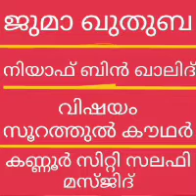niyaf bin khalid